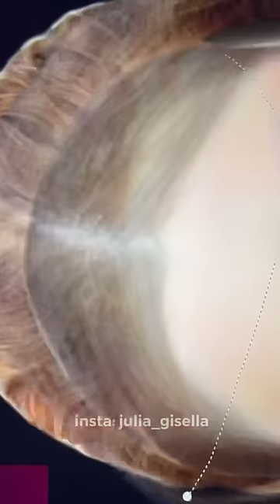I mixed the ✨GURLS✨ from STRANGER THINGS and I’m shaking now😭 | JULIA GISELLA